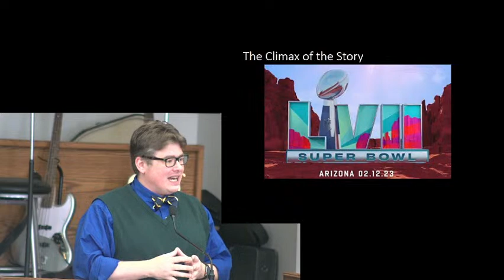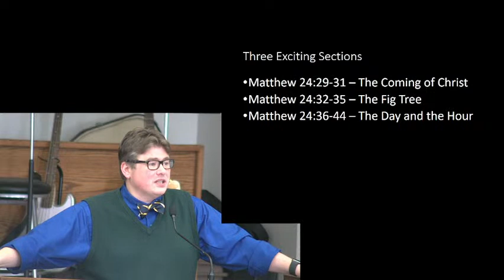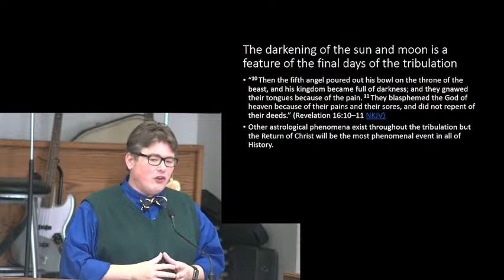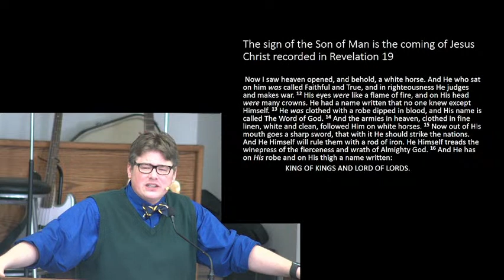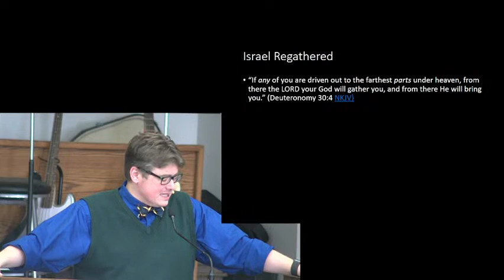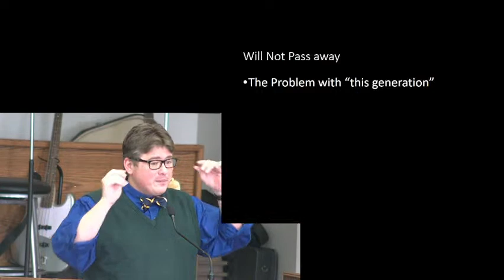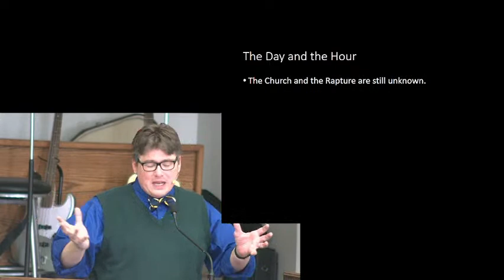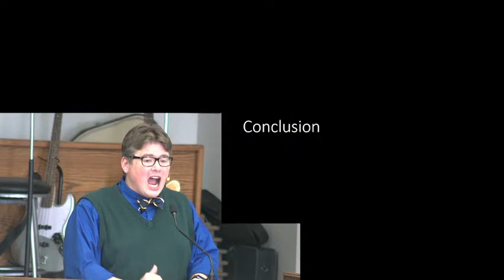Matthew 24:29-44 - The Return of Christ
Join us for our Sunday morning service live stream!